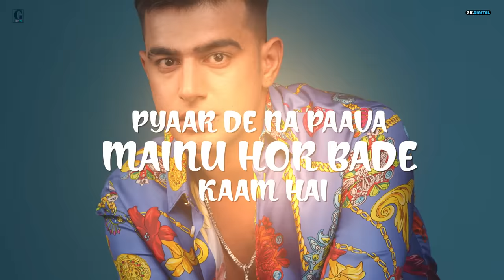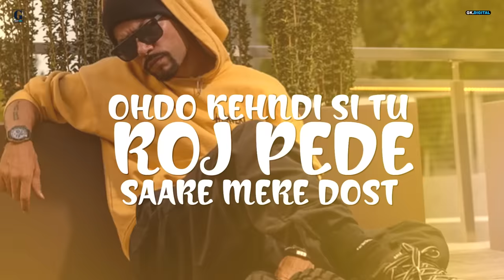STARBOY : Jass Manak (Full Song) Bohemia | Sharry Nexus | Punjabi Song | GK Digital | Geet MP3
Geet MP3 & GK Digital Presenting Jass Manak's  Album "BAD MUNDA"
Make Sure You'll Like it, And Spread it As Much As You Can.

Album Credits :

Singer/Lyrics/Composer : Jass Manak

1. Shaka Laka Boom Boom : Jass Manak Ft. Simar Kaur | Deep Jandu
2. Taj Mahal : Jass Manak | Sharry Nexus
3. Bad Munda : Jass Manak Ft. Emiway Bantai | Deep Jandu
4. Jaan Le Rakhi : Jass Manak | Sharry Nexus
5. Mar Gayi : Jass Manak Ft. Simar Kaur | Deep Jandu
6. Kami : Jass Manak | Rajat Nagpal
7. Yummy : Jass Manak ft. Meet Bros
8 Teri Hogayi Aa : Jass Manak | Rajat Nagpal
9. Starboy : Jass Manak Ft. Bohemia | Sharry Nexus

Stills & Photography : Praveen Bhat Photography
Clothing Designer : Slay King
Lyrical Video : Garry Nawaab, Sunny Kamboz
Poster Designer : The Town Media, Roop Kamal Singh & Garry Nawaab
Artist Management : Gurbaksh Singh Dhillon
Produced By : Kv Dhillon
Reel & Online Promotions : GK Digital
Music Label : Geet MP3